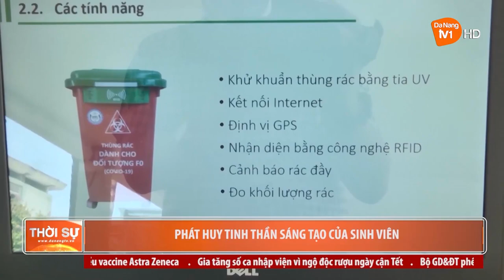PHÁT HUY TINH THẦN SÁNG TẠO CỦA SINH VIÊN